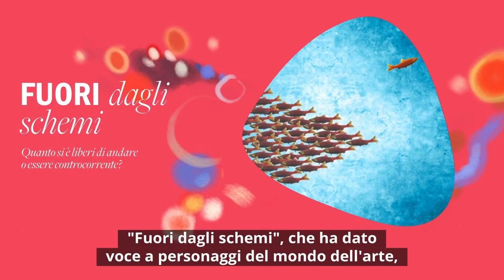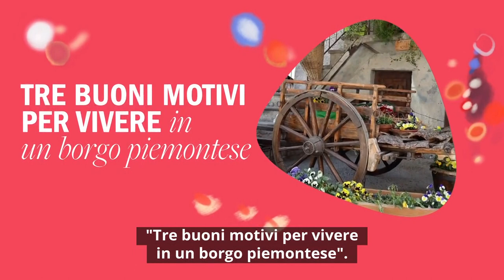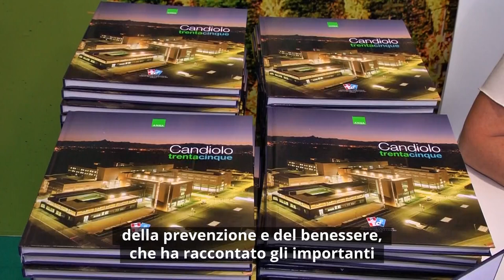Consiglio News del 25 maggio 2022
All'interno del rotocalco: Ristrutturare le scuole sarà più semplice; Aumentano i costi, le Città della Salute rivedono le previsioni di spesa; Salone del Libro: grande successo per gli eventi del Consiglio regionale.